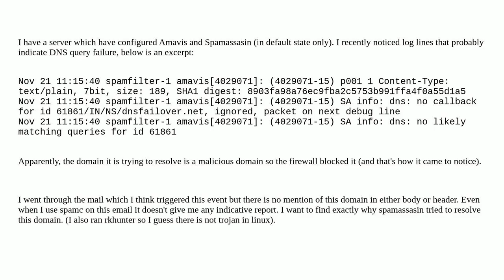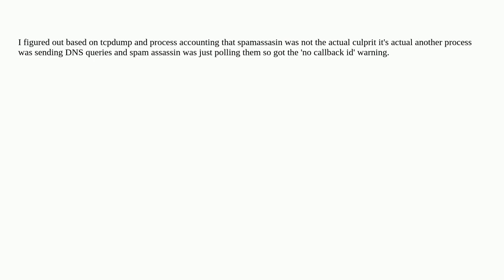Security: Why spamassasin is doing dns lookup?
Why spamassasin is doing dns lookup?

A special thanks goes out to the community

  email dns trojan spam